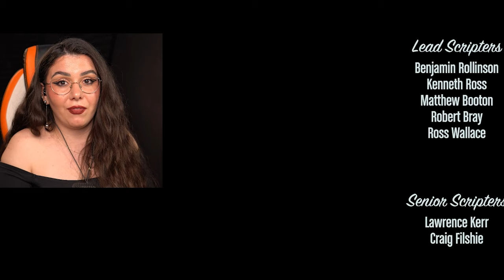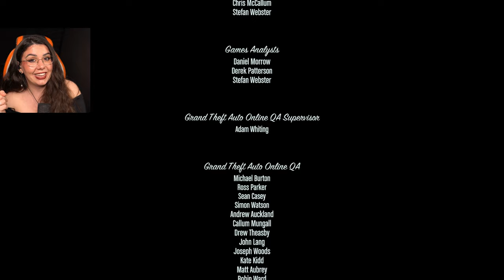GTA 5 MICHAEL & TREVER ENDINGS ( REACTION ) - GOODBYE MY FRIEND 😭🤯 - First Time Playthrough!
Grand Theft Auto 5 PS5 - Expanded Enhanced Gameplay Walkthrough - FULL GAME ENDING. Buddies welcome to the official series of the Grand Theft Auto 5 PS5 Remastered story. This series will include the GTA 5 full game's story plot, all character upgrades, all ability unlocks, all missions, review and first impressions. This series will contain Grand Theft Auto V  PS5 gameplay recorded at 4K 60FPS.